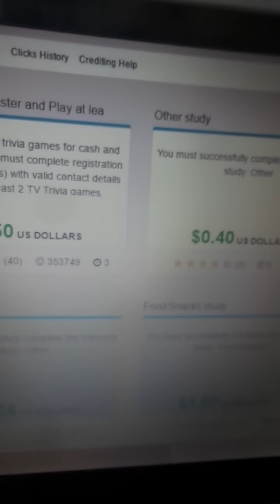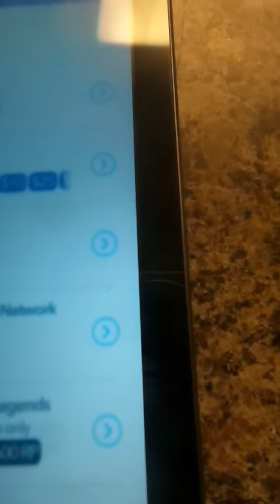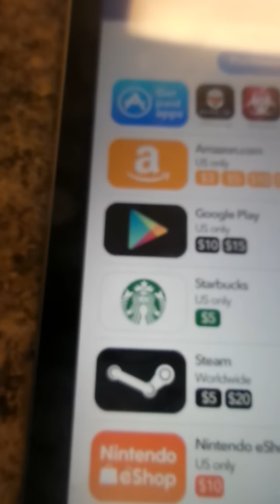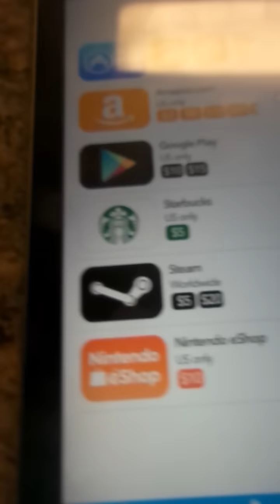How to make free PayPal money on the Internet my top 2 favorite apps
up to $37 dollars in 2 hours get started now if all ready just fill out the account info and demographics